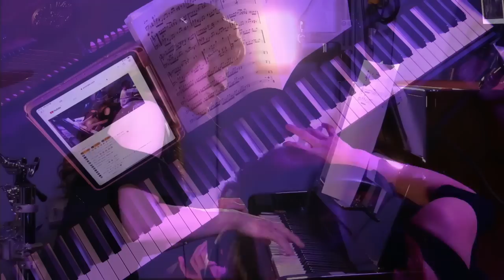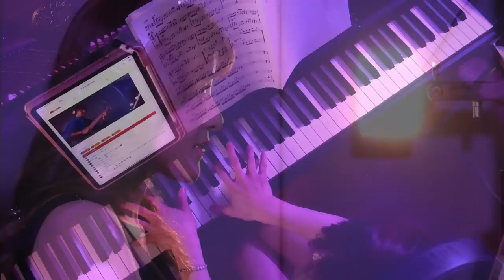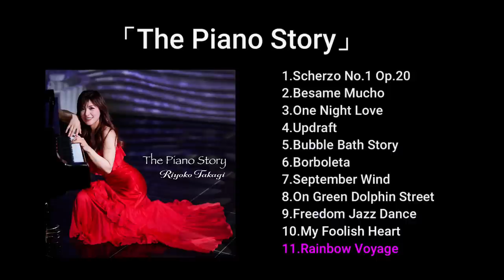「Time Warp」by Jiro Okada 高木里代子(p)岡田治郎(b)山内陽一朗(drs)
先日の激アツに盛り上がったYoutube生配信ライブ♡
ご参加くださった皆さん、ありがとう！！

そしてコチラのかっこいい曲「Time Warp」は先日やった
岡田治郎氏のオリジナル曲です！
ちょーかっけぇ曲w(*^_^*)

まもなくです♡♡
高木里代子の3rdアルバム『The Piano Story』が
2023年4月26日に発売になります！
アルバム情報、下記からチェックしてね♡

Riyoko's third album『The Piano Story』will be released on 26th April !!
Pre-orders are welcome in the shops (amazon,Tower Record,HMV,Disc Union)
Please check it out below♡

And "Time Warp"is Jiro Okada(PRISM)'s original song!!

高木里代子 3rdニューアルバム
『The Piano Story』ご予約受付開始！！

『The Piano Story』
Recording Member
高木里代子  Riyoko Takagi (p)
井上陽介  Yosuke Inoue (b)
則竹裕之 Hiroyuki Noritake (drs)

高木里代子× Steelpan Records 第三弾アルバム
"The Piano Story(ピアノストーリー)"
数々のジャズチャートで1位を獲得した
1stアルバム"Celebrity Standards"、2ndアルバム"Jewelry Box"に続く
ストレートアヘッドジャズ最新作。今回は
リズムセクションに日本のTopミュージシャンを迎え
オリジナル楽曲とスタンダード曲に挑んだ究極のピアノトリオ作品。
ショパンのScherzo No.1 (スケルツォ第1番)を幕開けに
始まる彼女のピアノストーリーは、ジャンルや国境を超えて、
2023年4月全世界へと語り継がれる。
(by Steelpan Records)

Following the success of "Celebrity Standards" and "Jewelry Box," which have ranked first on many jazz charts, pianist Riyoko Takagi's latest release"The Piano Story" on Steelpan Records is a straight-ahead jazz album. Joined by some of Japan's most talented musicians, Takagi performs her original compositions and standard tunes; this makes it some of the finest piano trio music you could ever imagine. Transcending genres and borders, her Piano Story, which begins with Chopin's Scherzo No. 1, will be launched worldwide on April 26, 2023.(by Steelpan Record)

ファースト、セカンドアルバムは絶賛発売中です！！
1st,   2nd   album now on sale!!

1st album「Celebrity Standards」

2nd album「Jewelry Box」

ぜひ、ライブにお気軽に遊びに来てね(^ ^)v
演奏スケジュールはオフィシャルサイトとアメブロに書いてます♡

Riyoko Takagi Trio STUDIO LIVE on YouTube!! supported by YAMAHA RENEWAL PIANO®︎（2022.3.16）

YAMAHA RENEWAL PIANO®︎（ヤマハリニューアルピアノ®︎）は、ヤマハピアノサービス（株）が熟練の技術者の手によって修理・再生した、ヤマハ認定・高品質中古ピアノです。

「Time Warp」by Jiro Okada
Riyoko Takagi(p)
Jiro Okada(b)
Yoichiro Yamauchi(dr)